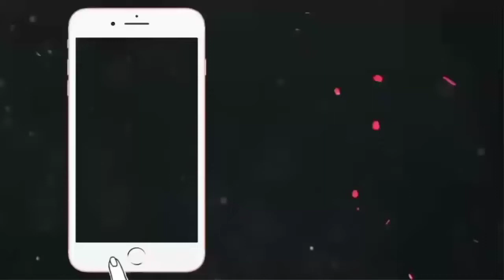मोहसिन अहमद कार्याध्यक्ष शहर जिला कांग्रेस कमेटी ने कारपोरेशन पर उठाई उंगली